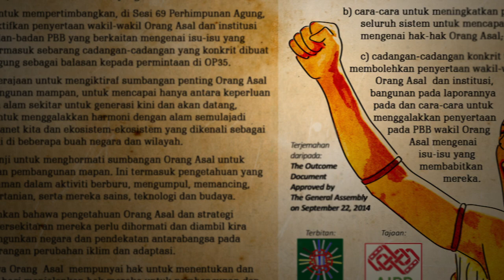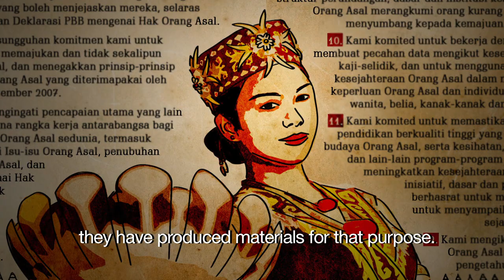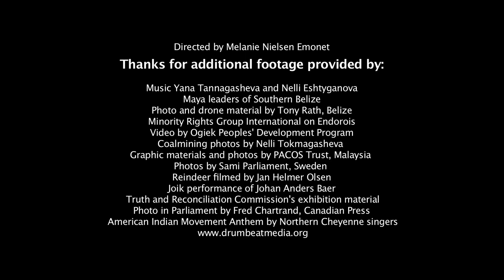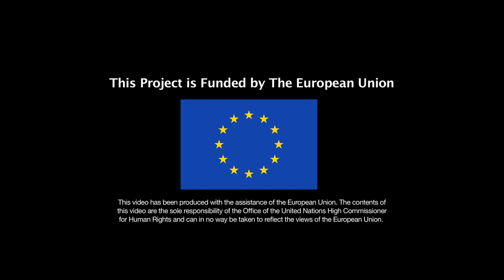10th anniversary UN Declaration on the Rights of Indigenous Peoples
10th anniversary UN Declaration on the Rights of Indigenous People was marked on 20th September 2017.